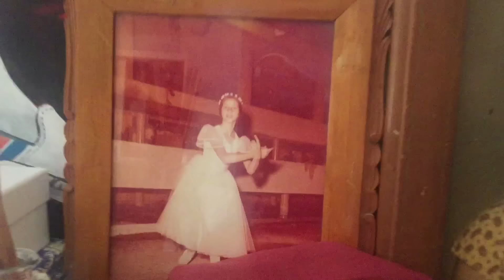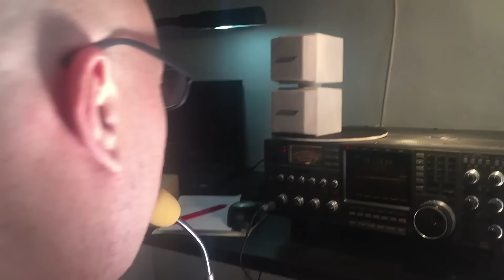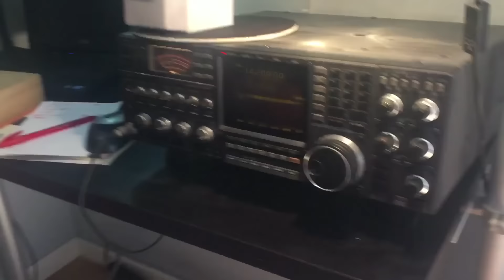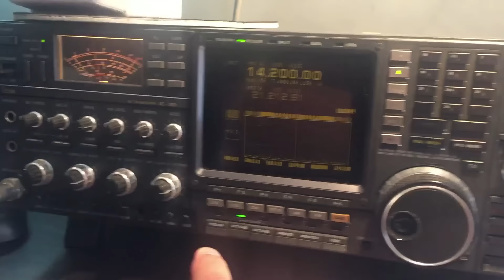Teledurruti - Antonino Iuorio, grande attore, grande radioamatore